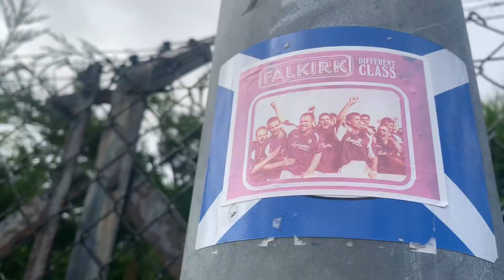SHOULD HAVE WON | Cove Rangers vs Kelty Hearts | Matchday Vlog | 16/09/23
Hope you have a good weekend